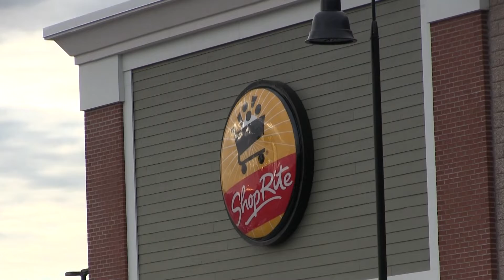Urban Trail Project Paves Way Through Marist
The Urban Trail Project was designed to give Poughkeepsie residents access to the Hudson Heritage Project; but it could be a cause for alarm for the Marist campus.